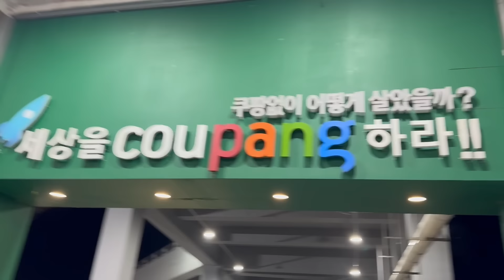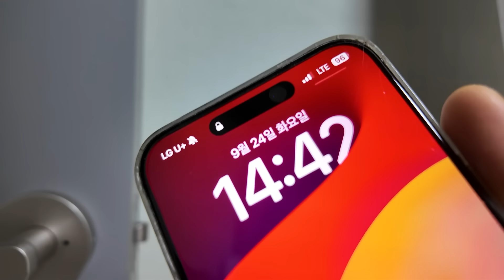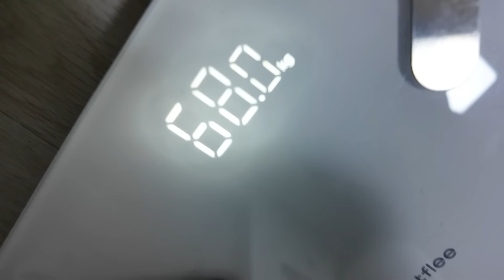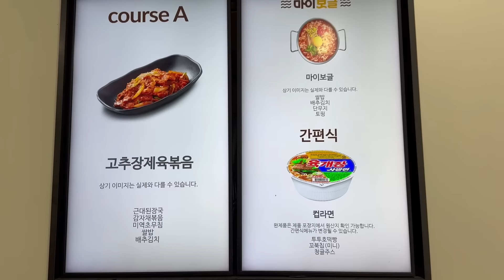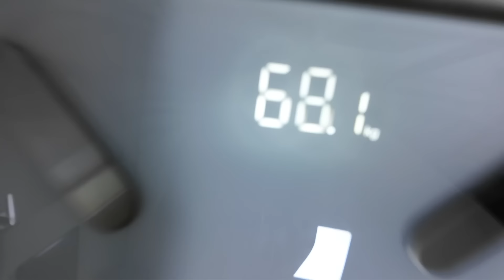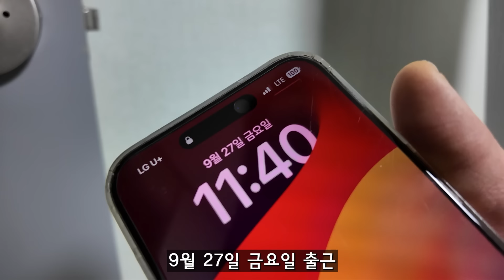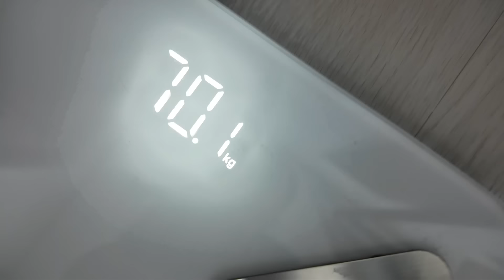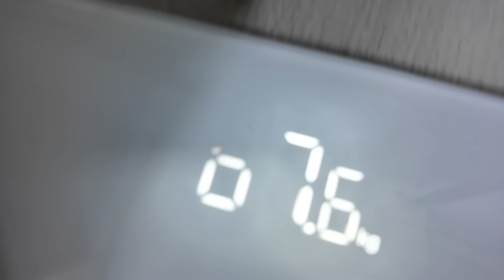일상 먹방 브이로그:) 고구마 맛탕은 고구마의 익힘 정도가 중요하거든요~🤔 이번 주 쿠팡밥 합격 드리겠습니다🤭 mukbang v-log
안녕하세요 지니님들~🤗 오늘은 24.09.23~27일 브이로그 입니다~😄 요새 흑백 요리사에 푹 빠져버렸어요😆 너무 재밌어ㅠㅋㅋㅋㅋ 그럼 오늘도 이렇게 시청해 주신 여러분 정말 감사드리고 구독과 좋아요👍 부탁드려요🙏 감사합니다💕

※인신공격이나 너무 심한 악플들은 삭제 및 차단합니다😡(피드백 말고 너무 심한 악플이용) 그리고 제가 삭제 안 해도 유튜브에서 자동으로 걸러지는 것도 있더라고요~! 오해 노노!※